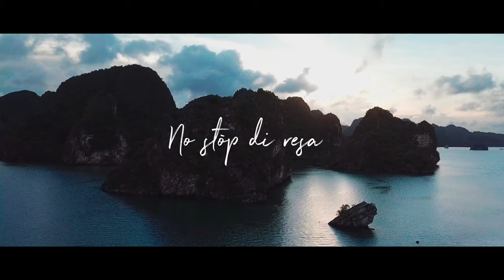THE VOW, Veanira Reed - E ta yega (lyric video)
When you are going through tough times, you have the tendency to give up and lose your faith in God. But this song is dedicated to all those people who are experiencing a hardship, to never loose your faith in God. God loves you so much!

Music available on:

On your favorite radio station

Official Lyrical Video by The VoW & Veanira performing "E ta yega" (C) 2020

Songwriter: Rushendly Wawoe
Produced by: JAMZ CARIBBEAN STUDIO( Xemio Jacobs)
Video produced by: Creative Edge Productions